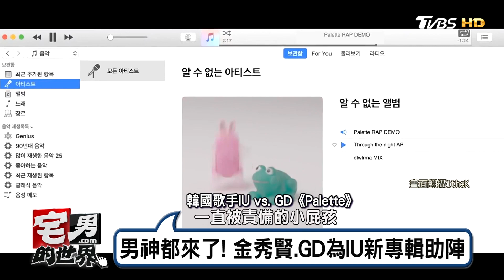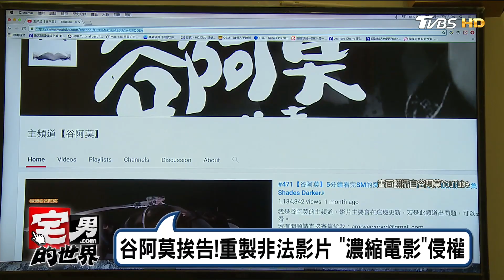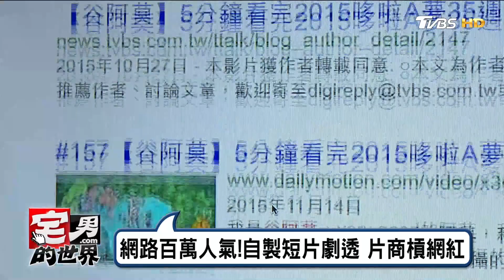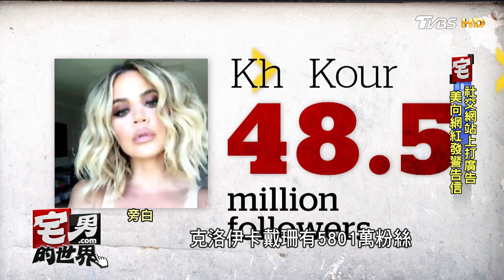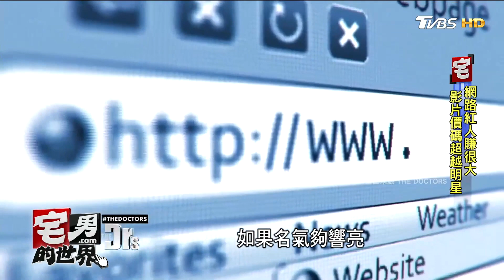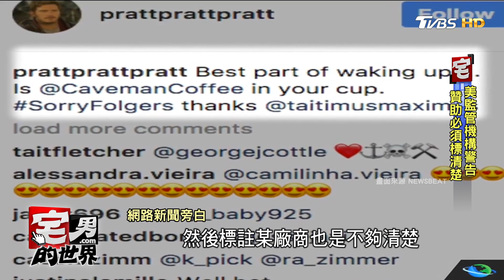李聖經、南柱赫熱戀ING!經紀公司罕見證實 宅男的世界 20170425 (完整版)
今日主題:
友變情人!IG互動洩秘戀 YG罕見證實
崔振赫退伍回歸!飾刑警超MAN人氣飆
開電實境秀!李瑞鎮、鄭有美峇里島賣韓食
爆笑!人不可貌相 韓綜"只看外表"猜音癡
男星演藝圈想出頭 秀才藝還得苦練身材
當紅小鮮肉"陳彥允"辦公室簡單做運動
大陸廠商下重本!找5男神唱跳拍廣告
男神都來了!金秀賢、GD為IU新專輯助陣
古阿莫挨告!重製飛法影片"濃縮電影"侵權
社交網站打廣告 美向90位網紅發緊告信